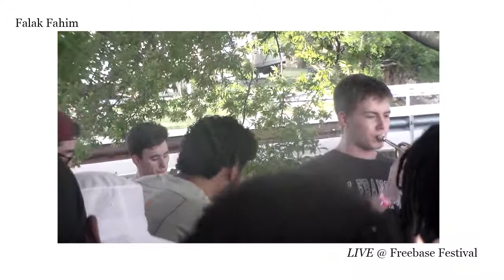Falak Fahim | Freebase Festival